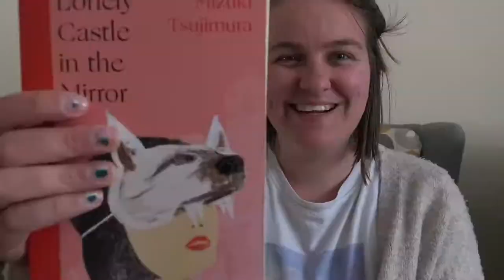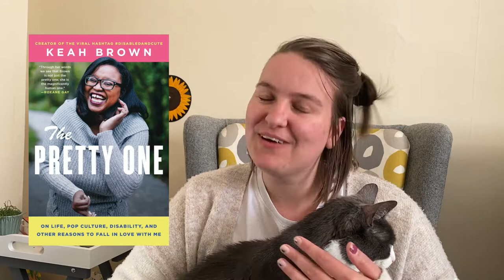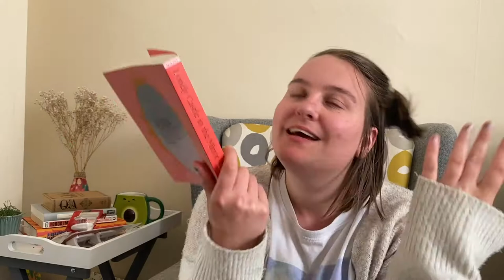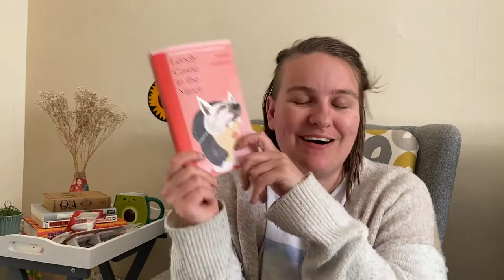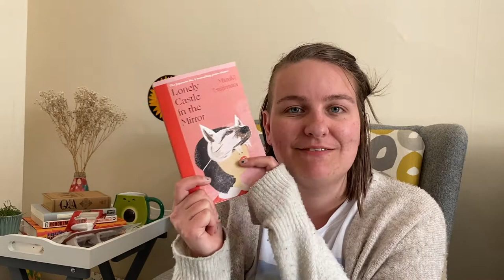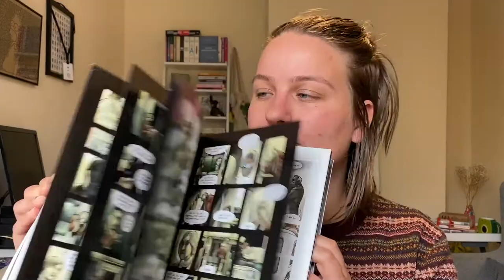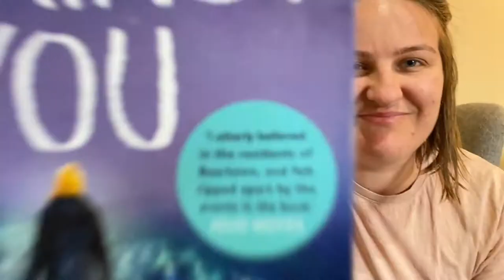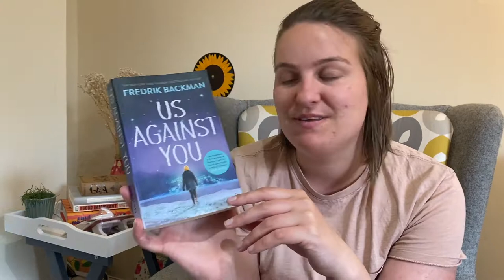Books I read in April [cc]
Here are the 6 books I read in April!

Timestamps and books mentioned:
0:00 Monthly stats
2:58 The Pretty One - Keah Brown
6:14 Lonely Castle in the Mirror - Mizuki Tsujimura
9:06 Haben: The Deafblind Woman Who Conquered Harvard Law
14:40 Last Tang Standing - Lauren Ho
19:54 Adamtine - Hannah Berry
22:45 Us Against You - Fredrik Backman

🌻Read these please 🌻
Take a look at the below links to educate yourself about what is happening in the world at the moment, as well as resources that may be useful.